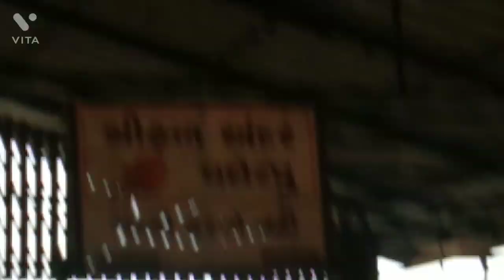Lambha Vlog , Ahmedabad lambha Badiyadev mandir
Hello Friends,

                Welcome to the World HK Dreamjs 2005.